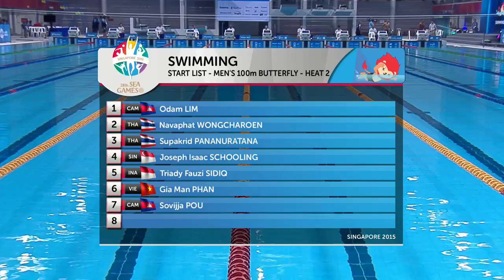Swimming Men's 100m Butterfly Heat 2 (Day 4) | 28th SEA Games Singapore 2015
"Swimming on Day 4 of 28th SEA Games Singapore 2015 (9 June 2015)

Men's 100m Butterfly Heat 2

SCHOOLING Joseph Isaac (SIN) (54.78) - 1st
SIDIQ Triady Fauzi (INA) (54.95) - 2nd
WONGCHAROEN Navaphat (THA) (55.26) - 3rd